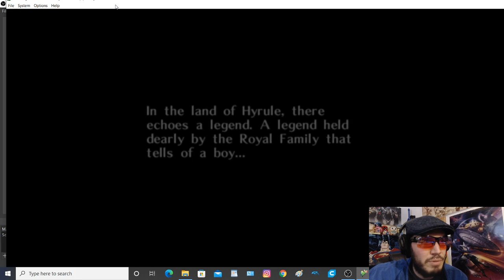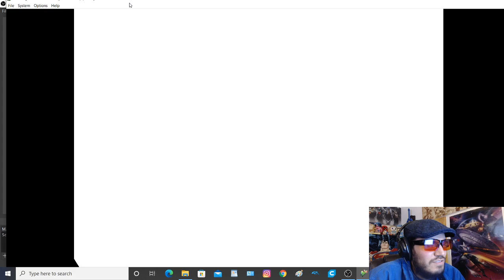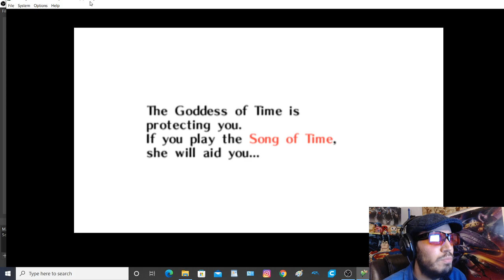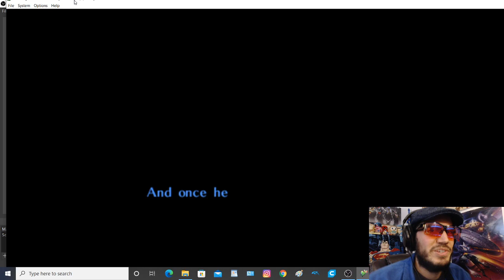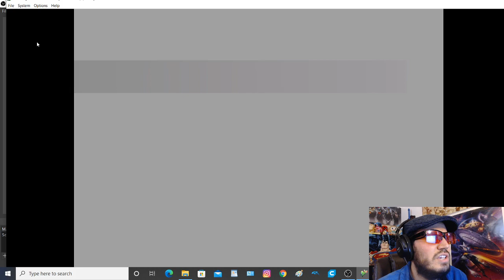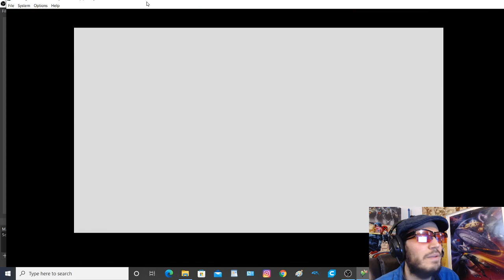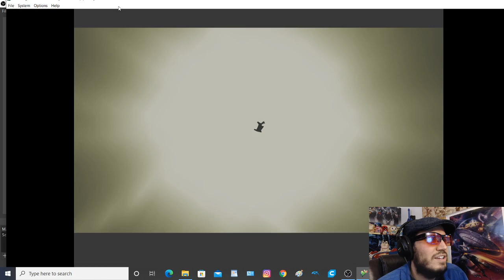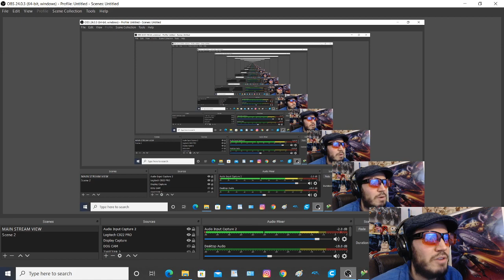Zelda Majora's Mask - Part 1 - Burning Monkeys Fixes Everything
What's a kid to do when they've already battled the greatest evil throughout time? Well, Hyrule's good for a generation or two. Time to venture out and look for new places to be a hero.

I wonder if Link is about to enter a multiverse of madness. XD
Same faces, different world. Deku shrubs are good and can talk. Luigi's the greatest showman, only a sad drunk. So, you know, he's still Luigi. And the creepy mask salesman, well, he's still creepy, and maybe a mask salesman. Though he doesn't seem to be selling a whole lot of masks.